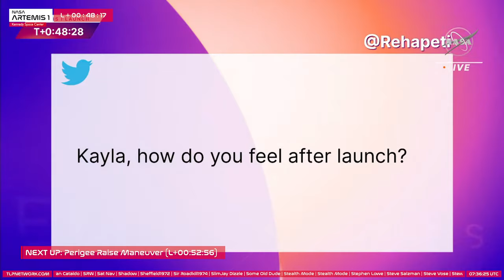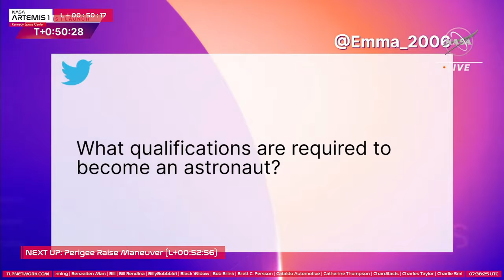Artemis 1 - Perigee Raise Manoeuvre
Artemis 1 - Perigee Raise and Translunar Injection

The TLP iOS App just launched (Android coming soon)!!!